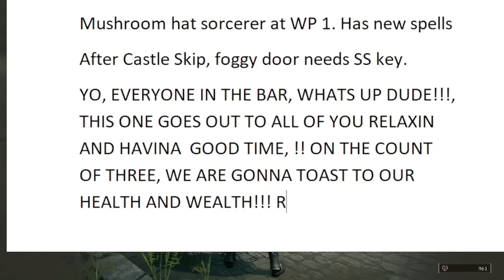jerma’s stream gets played in a bar